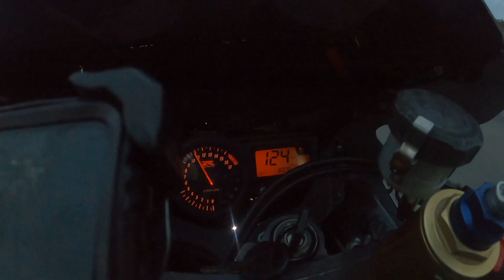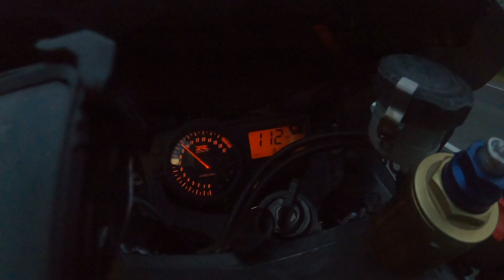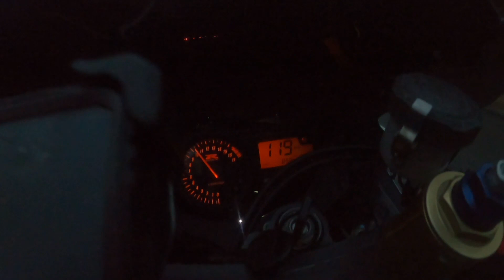Tried Selling My Bike - Test Ride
Need Diesel Repair In Carlisle Pa? 👉 CPSteveMiller.com
Call or fill out the form!

Diesel Truck Repair - Currently cover 1989 to 2018 Cummins powered Dodge or Ram trucks

Carlisle, PA